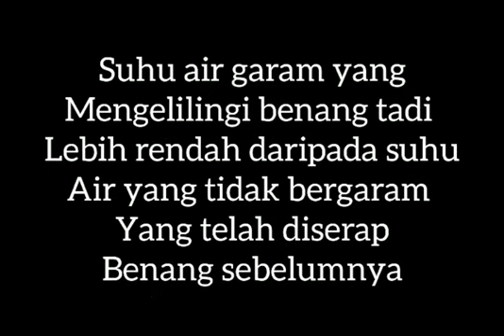Dokumenter pembelajaran sains anak usia dini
Tujuan pembelajaran sains bagi anak adalah mengembangkan aspek perkembangan dan potensi yang dimiliki anak. Selain itu pembelajaran sains juga ditujukan untuk mengembangkan individu agar mengenal ruang lingkup sains itu sendiri serta mampu menggunakan aspek-aspek fundamental dalam memecahkan masalah yang dihadapinya.

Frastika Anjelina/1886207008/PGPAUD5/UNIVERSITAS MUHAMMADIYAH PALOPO